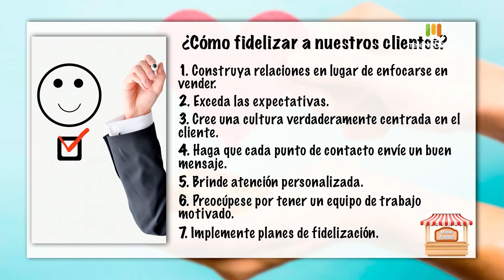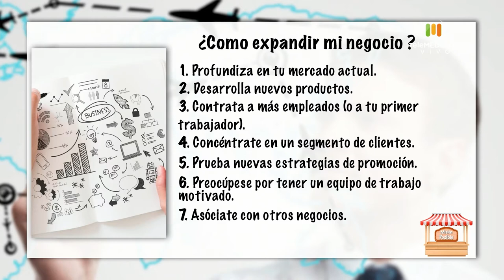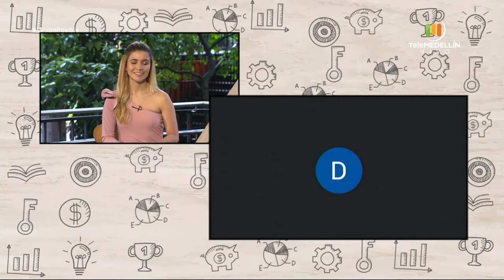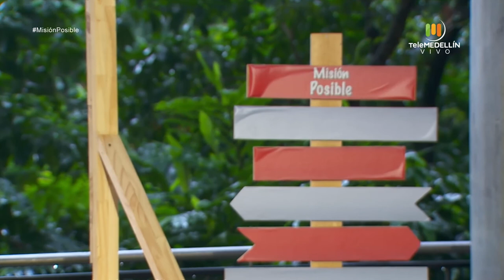Dulces Pandalate y Artesanías Sol de madera [Misión posible] Telemedellín